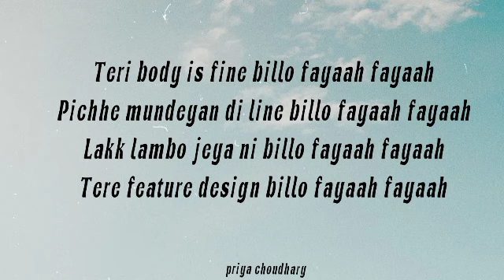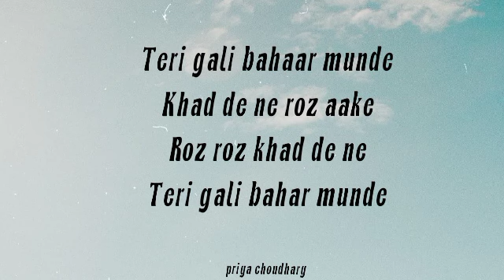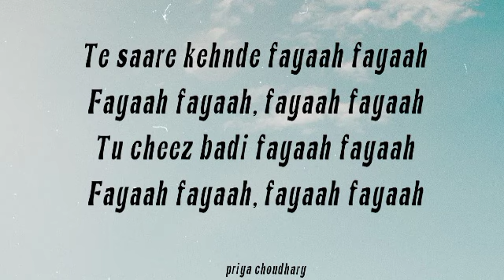Fayaah Fayaah (lyrics)Full Song | Guru Randhawa Song | priya choudhary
Lyrics Song
Guru Randhawa Songs
Lyrics in Guru Randhawa Song
Lyrics in Fayaah Fayaah Song
Fayaah Fayaah Song lyrics

Fayaah Fayaah Lyrics
Teri body is fine billo fayaah fayaah
Pichhe mundeyan di line billo fayaah fayaah
Lakk lambo jeya ni billo fayaah fayaah
Tere feature design billo fayaah fayaah

Expensive tere nakhre
Expensive teri cat aa
Expensive tera rehna sehna
Expensive tera flat aa

Expensive extension
Expensive tera haar aa
Mehngi teri backyard
Wich laggi car aa

Expensive tera keychain
Expensive tera bag aa
Sanu vi te dasde tu
Kithon lenda swag aa

Expensive teri walk aa
Expensive tera stalk aa
Expensive tera time aa
Te mundeyan di line aa

Saare kehnde fayaah fayaah
Fayaah fayaah, fayaah fayaah
Tu cheez badi fayaah fayaah

Teri gali bahaar munde
Khad de ne roz aake
Roz roz khadde ne
Teri gali bahar munde

Kise na kise de kolon
Laila baby rose
Nahi taan roz roz teri gali
Bahaar honge ni

Roz roz khad de ne

Laila baby rose
Bahaar honge

Expensive teri fight ae
Expensive teri sight ae
Expensive tera gym jithon
Weight hoya light ae
Mehnga tera baby girl
Jhanjran da shor aa
Tera mera mera tera
Future bright aa

Te saare kehnde fayaah fayaah